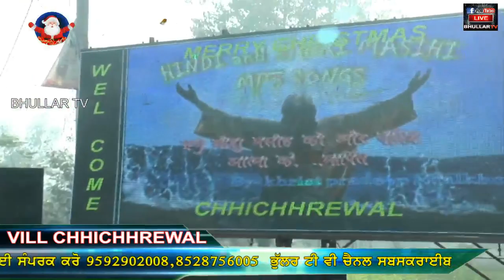🛑 LIVE MARI CHRISTMAS VILL CHHICHHREWAL